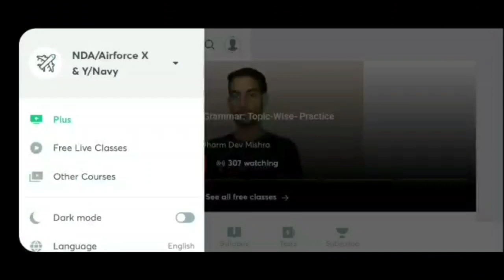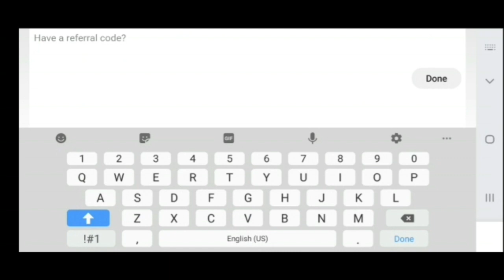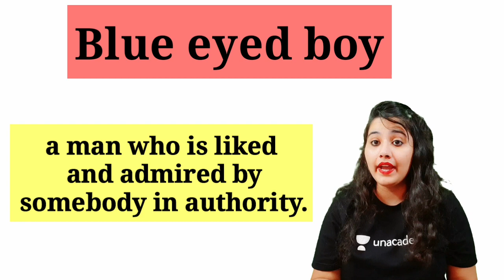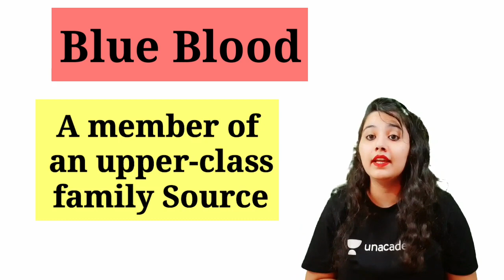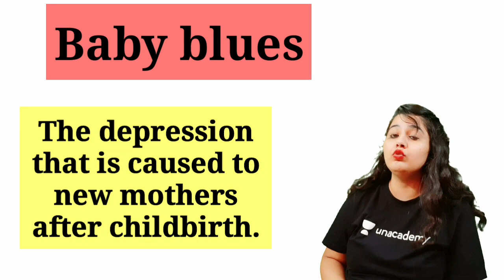Idioms And Phrases for NDA ||Topic wise Part-2|| Related To Colours || Ms.Yashicha